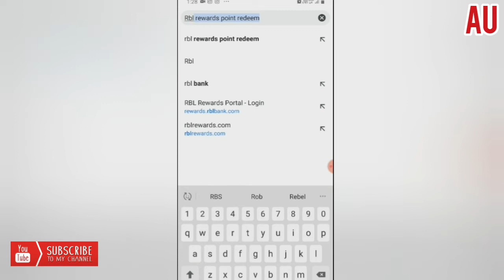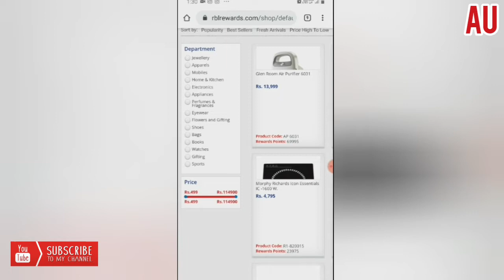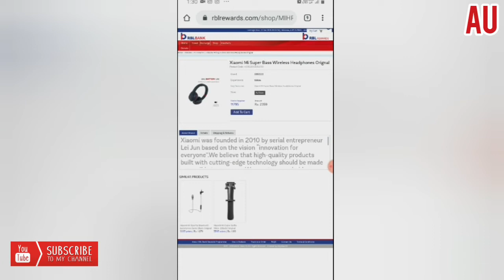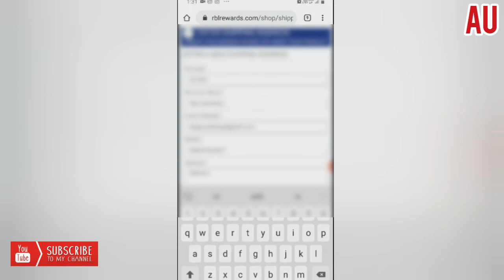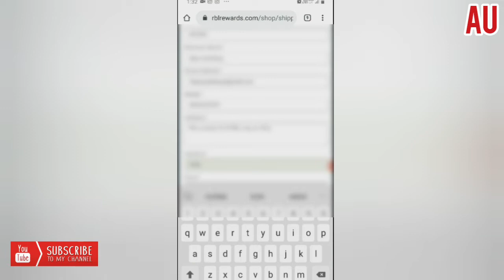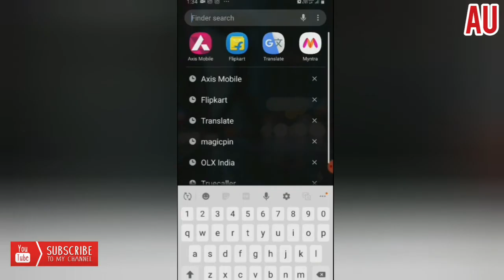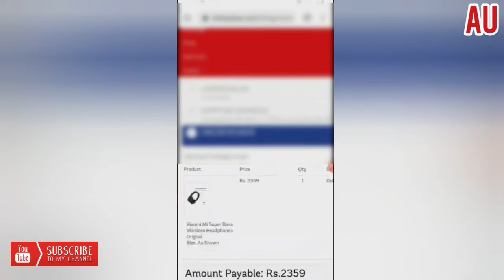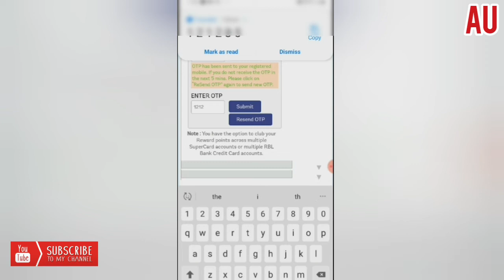RBL Credit Card के Reward Points को कैसे यूज़ Redeem करें जानिए हिंदी में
rbl credit card ke reward point ko Redeem kaise karte he
Poori jankari rbl reward portal login par ja kar ragistastion karke reward point se kaise product kharidte he sari jankari
Rbl I'd kaise banate he reword point se ordar ya recharge kaise kare rbl rewards point redeem in cash
नमस्कार दोस्तों, आपका बहुत बहुत स्वागत है हमारे चैनल “Ajay Upadhyay” में